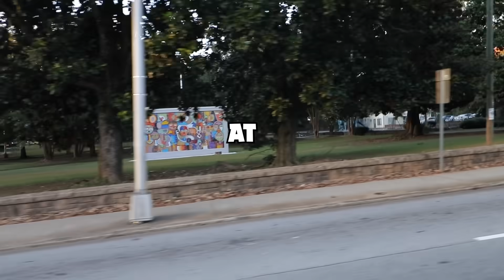He Sold Me His Dirtbike For DIRT CHEAP!! (2-Stroke Rm85) FACEBOOK MARKETPLACE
Today I decided to take a risk and test the waters..Rm85 is now in our hands, let's see what happens!

🎥 MORE VIDEOS ON MY INSTAGRAM! @Darrius.Anderson

⬆️⚠️DIRTBIKES FOR SALE🛑⬆️